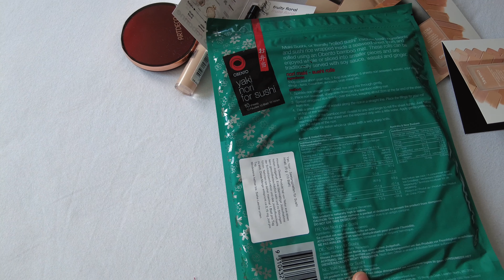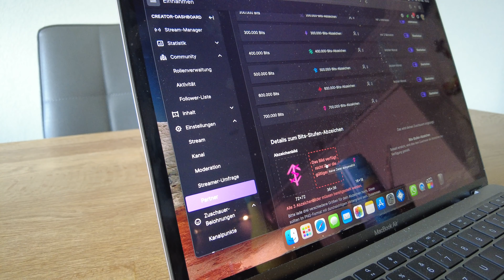Alltag einer Twitch Streamerin • Sport • Selbständig